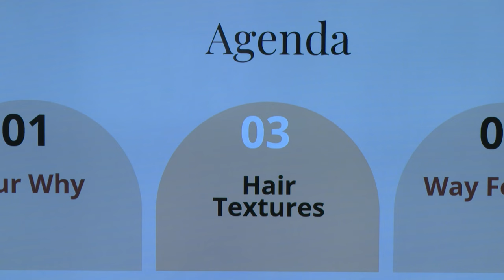Personalized Hair Care for Patients